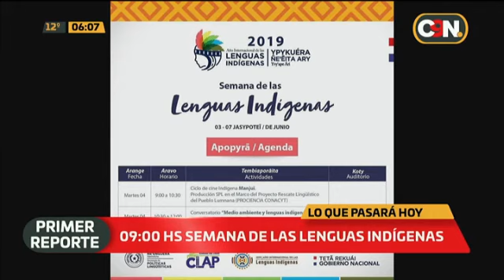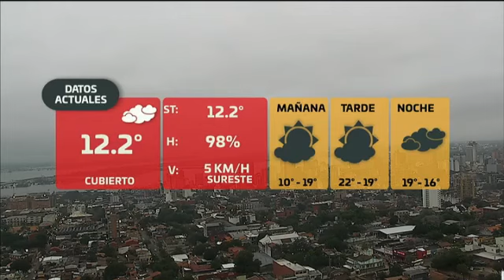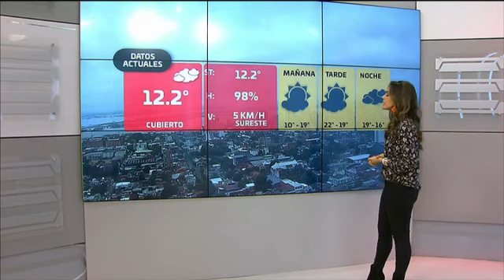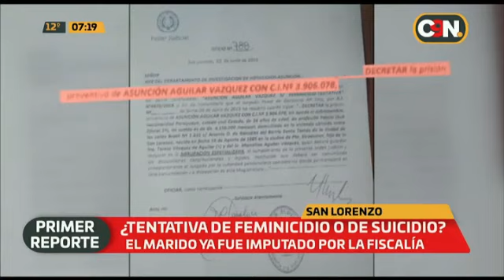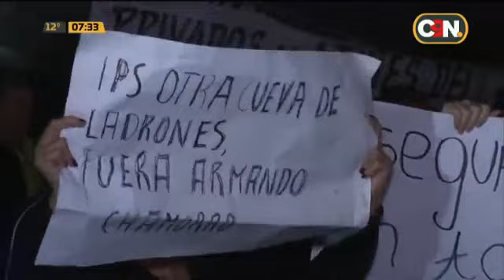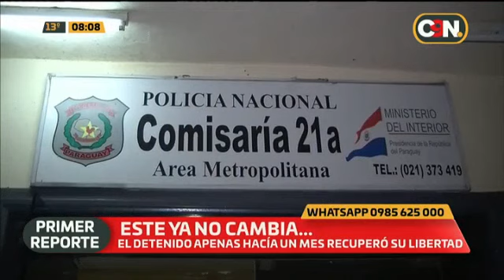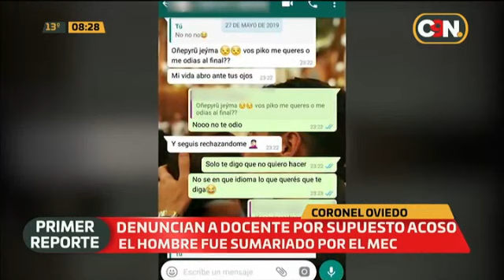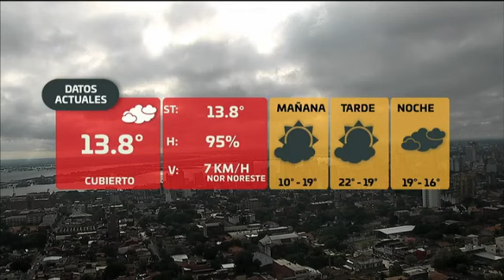C9N Primer Reporte: Programa del 04 de junio 2019